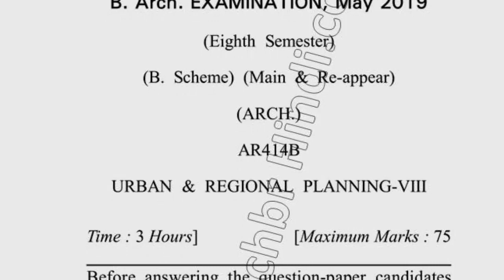2019 Dcrust BARCH 8th Sem Urban & Regioning Planning Question Paper